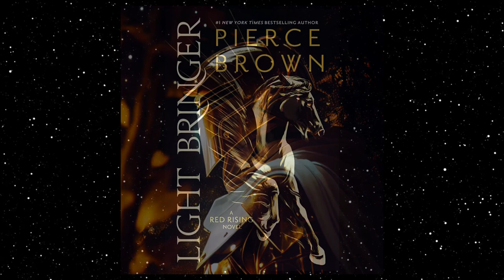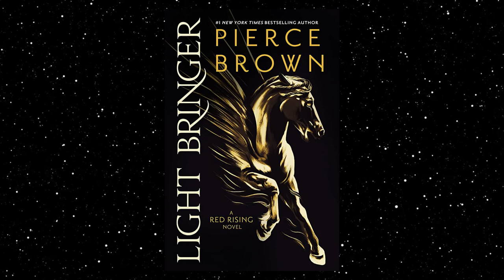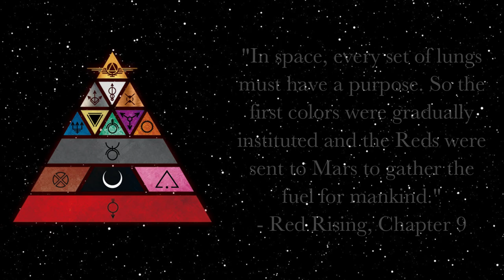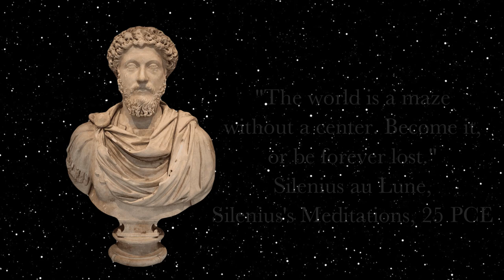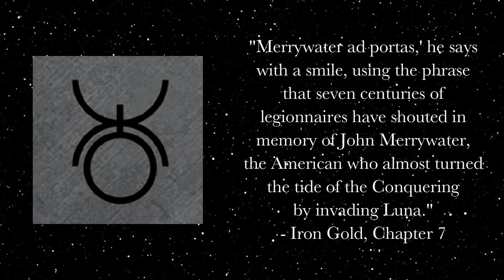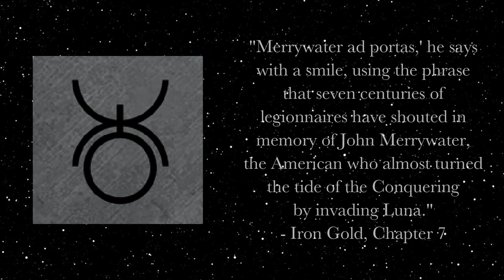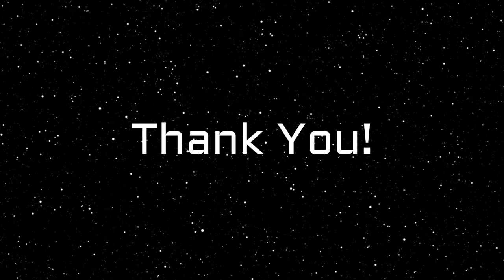HISTORY OF THE SOCIETY: THE CONQUERING | RED RISING UNIVERSE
“The golden ancestors, they call them the iron Golds. They were hard men. They stood learn and fierce upon their battlecruisers as they laid waste to the armies and republic fleets of Earth. What creatures they were.”
- Mickey the Violet

TIMESTAMPS
00:00 Introduction
1:25 Pre-Conquering Era
5:43 The Conquering
9:24 Aftermath
12:27 Legacy
15:33 Conclusion

Hey everyone it’s been awhile! Apologies for the huge gap between videos, this final semester of my Bachelor’s degree has really been taking up a lot of my time. This one’s a *bit* shorter than the last video but I loved the research for this one and I hope you all enjoy it too. With the release of Sons of Ares vol. 3 and with the image renders from the wonderful people at Red Prints Rising (@redprintsrising on instagram, check them out) I had way more visuals to work with so this was super fun to put together. This really is my favorite series of all time so I hope to someday make a video on every single corner of the Red Rising universe, and this video is my first step into the broader world beyond just character analyses. Criticism, feedback, or just saying hello, the comments section is your canvas so please let me know what you’re thinking!

MUSIC
Pyotr Ilyich Tchaikovsky - Symphony No. 5, II. Andante cantabile, con alcuna licenza
Maurice Ravel - Daphnis et Chloé suite No. 2